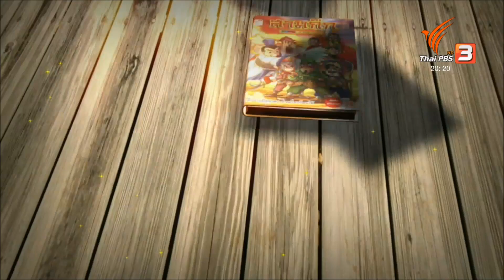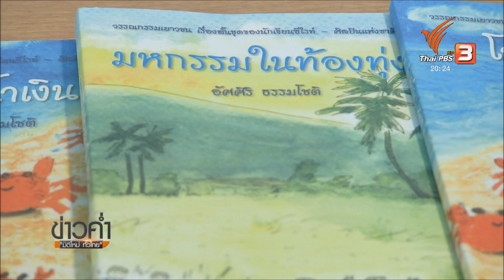ท่องโลกอักษร : เรื่องสั้นวาระ 70 ปี "อัศศิริ ธรรมโชติ"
ในยุคสมัยที่ยังไม่มีสื่อแพร่หลาย วรรณกรรมนับเป็นเครื่องมือสำคัญที่มีพลังในการสื่อสารและขับเคลื่อนสังคม หนึ่งในนั้นคือผลงานของ "อัศศิริ ธรรมโชติ" อดีตนักหนังสือพิมพ์ ที่ถ่ายทอดเรื่องราวของคนเล็กๆในสังคมผ่านงานเขียน ซึ่งผลงานตลอดชีวิตการทำงานกว่า 30 ปีของนักเขียนศิลปินแห่งชาติถูกนำมารวมเล่มเป็นครั้งแรกในวาระ 70 ปี